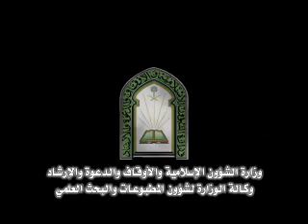محمد أحمد من الكاميرون الفرع الثالث.wmv